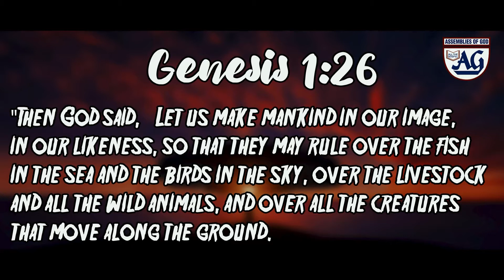2 types of Christians | bishop heaven kizola